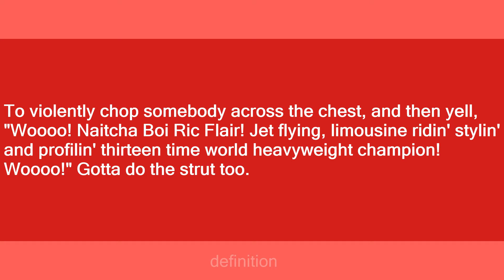ric flair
Slang flashcards: